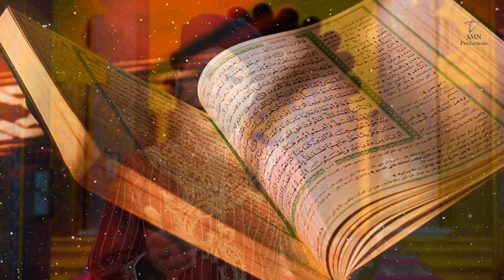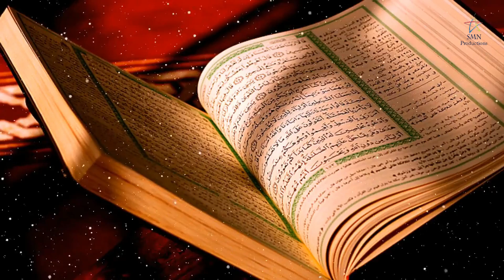MD Mukarram - সুন্দর গজল - Kakatua - New Bangla Gojol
Artist : MD Mukarram
Lyrics : MD Haider Uluberia
Camera : Asad Madani
Released & Produced : SMN Productions

-Allah hafiz
- SM Nazrul

Contact With MD Tarikul এখানে আপনি ডাইরেক্ট এম ডি তারিকুল এর সাথে কথা বলতে পারবেন  - 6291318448

Yours
SMN PRODUCTIONS